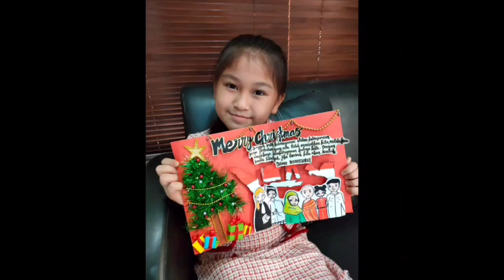JUARA 2 KOMPETISI MEMBUAT KARTU "CERIAKAN NATAL BERSAMA PAPERSTAR" - Gacha Vernetta